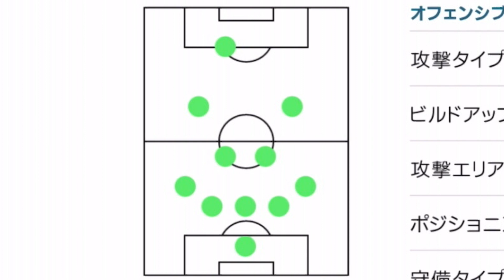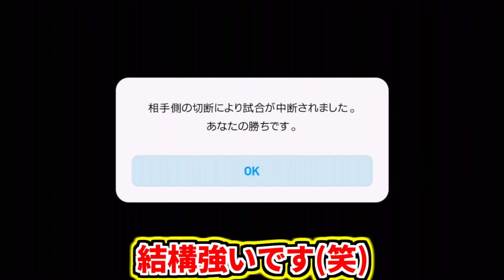【極特殊&超強い監督!!!】ウイイレ史上最強アンバランスフォメ？！今作初の監督メイン使用動画！！【ウイイレアプリ2020】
ウイイレアプリ史上最強のアンバランスです笑

今作初の監督メイン使用動画です！！
中々の特殊フォメだけどめちゃくちゃ使いやすい監督選んできました！！

もう見たことある方いるかもですが初めて見る方はびっくりするかも！！